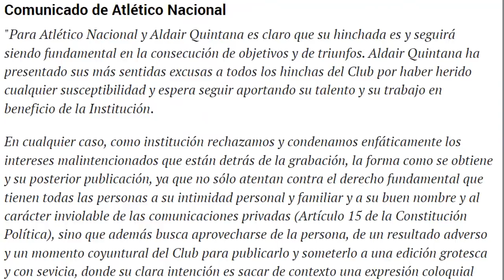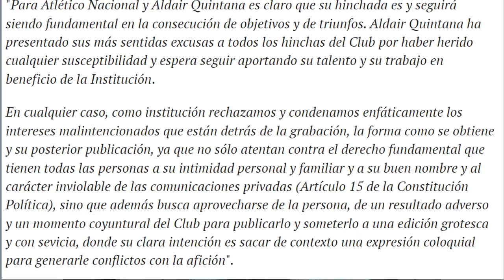JAMES Rodriguez BUENA NOTICIA 🔥 NACIONAL de ESCANDALO 💥 TEO Gutierrez y JUNIOR